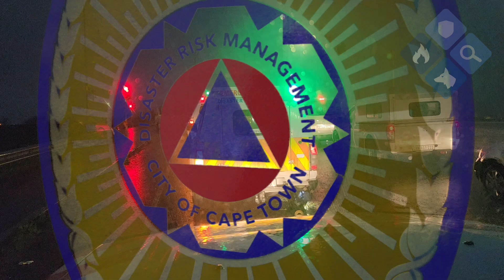A GENIUS solution to help prevent flooding across Cape Town's informal settlements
🌟 Our Disaster Risk Management teams have developed a game-changing solution to prevent flooding in informal settlements!

 🌈 After a successful trial in 2 areas prone to flooding, I join the teams last night during the heavy rains to verify just how the solution is holding up. The results are in: it's a COMPLETE SUCCESS! 🎉

🏗️ The solution involves a winding network of specially cast concrete pavers that channel water down for kilometers to the closest entry point into our stormwater drainage network. This innovative approach has proven to be a winner, and we're excited to roll it out to other informal settlements in the future.

💡 I'm proud of our teams for their problem-solving ingenuity and dedication to finding solutions. As the City of Cape Town, we're committed to leading the way and showing South Africans that we're indeed a City of HOPE! 🌟